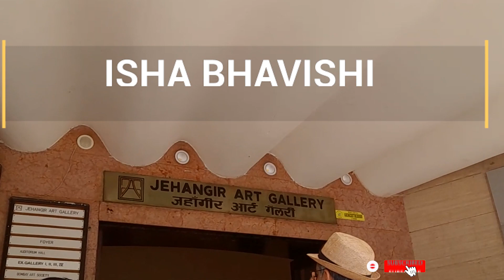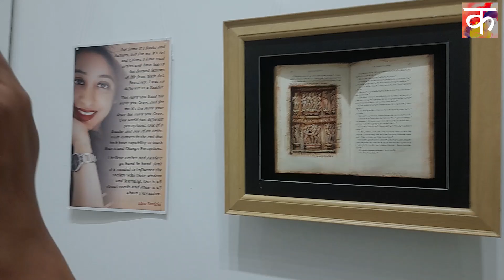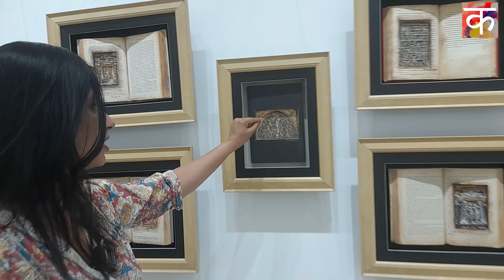Isha Bhavishi's Painting Exhibition Mumbai 2023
Isha Bhavishi's Painting Exhibition Mumbai 2023 Jahangir Art Gallery